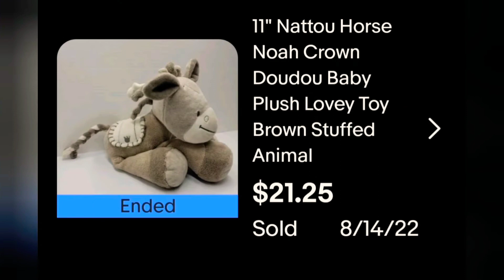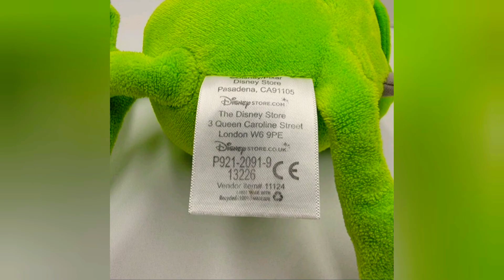What the heck are Squinkies or Zinkies?! What sold Video!